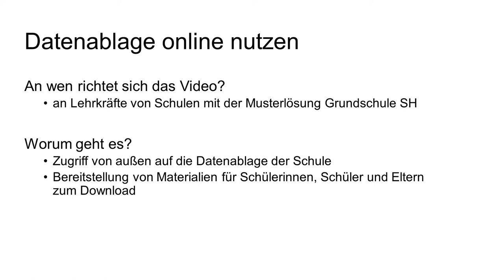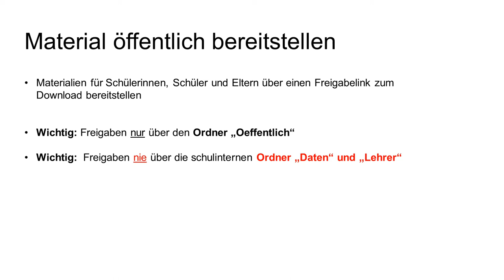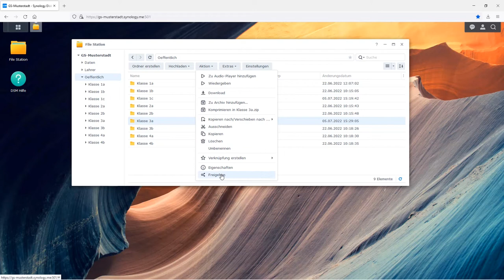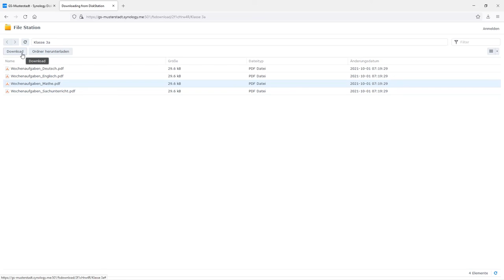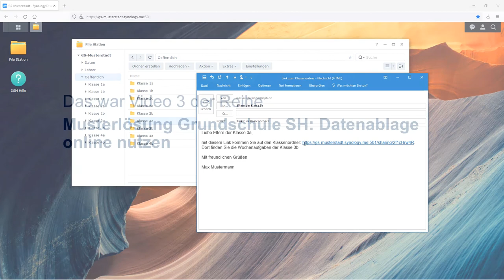Musterlösung GS: Datenablage online nutzen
Teil 3/3: Material öffentlich bereitstellen